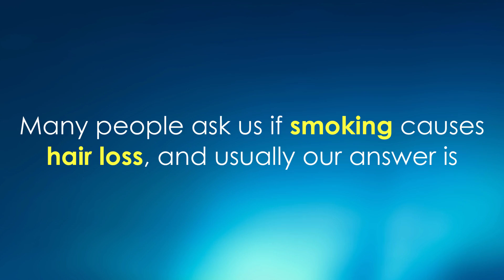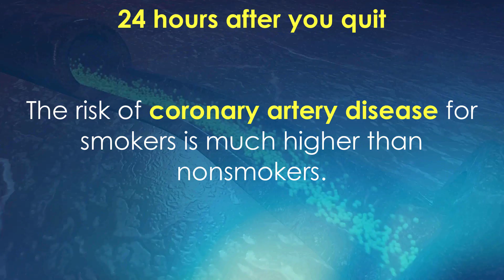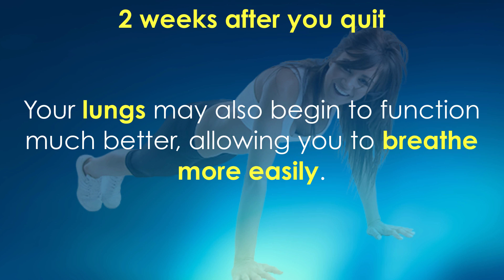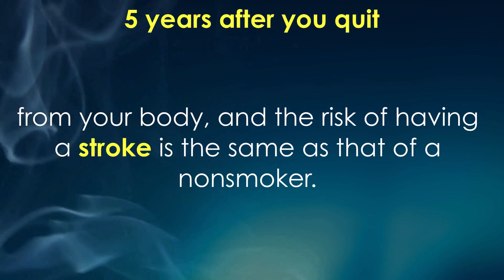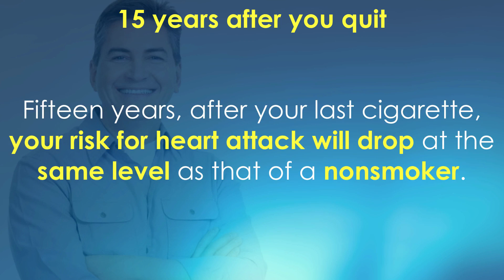Does smoking cause hair loss? Secondary hair loss cause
Well in part yes, smoking can cause hair loss, and there are a lot of connections between cigarettes and baldness.

You should know that smoking is a vasoconstrictor, this means that it decreases the size of your hair follicles.

Because of this, less blood will arrive to the hair follicles, and it will be more likely that your hair can start falling out.

Smoke pollutes your blood, and this is not beneficial for your hair follicles and the health of your hair.

Smoke produces carbon monoxide which also is not good for your hair, and prevents oxygen from getting to your skin (and scalp too).

Yes, smoking is not as bad for your hair, as stress and the hormone DHT, but as you can see it contributes to your hair thinning.

Smoke, polluting your blood, stresses your liver, hence your hair too.

We suggest to decrease the number of cigarettes you smoke, or stop completely, as this will be beneficial for your hair.

if you are suffering from hair loss and want to stop it naturally and without any dangerous side effects.